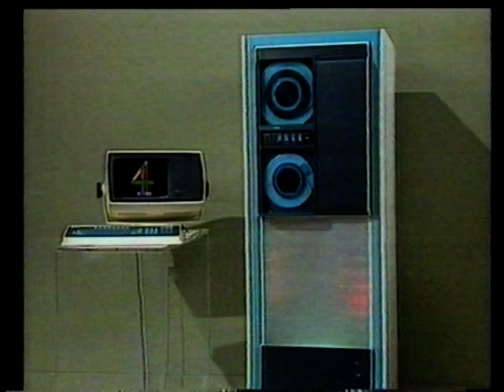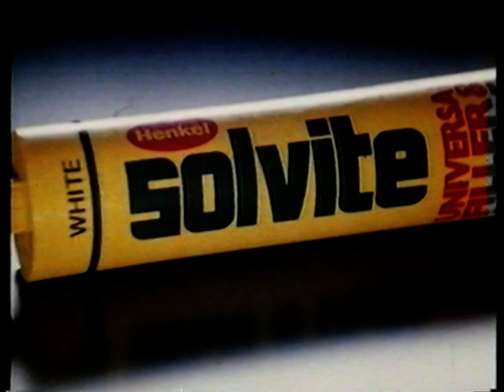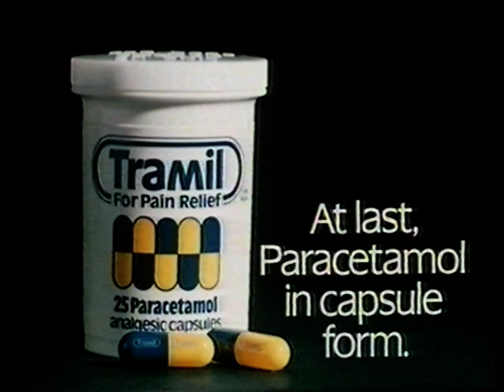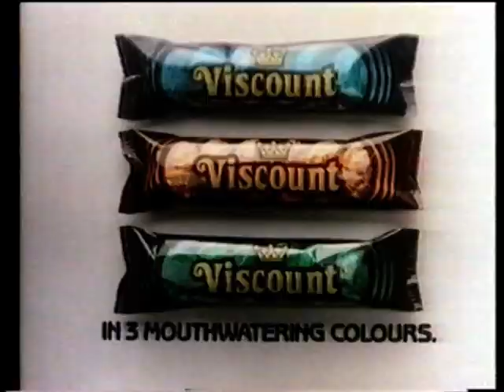Adverts and Continuity November 1982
Transfer from a Sony C7 Betamax VCR.Includes the trailer for the new channel 4 launch in November 1982.

From my collection of tapes here.